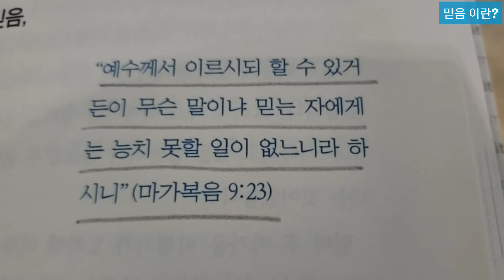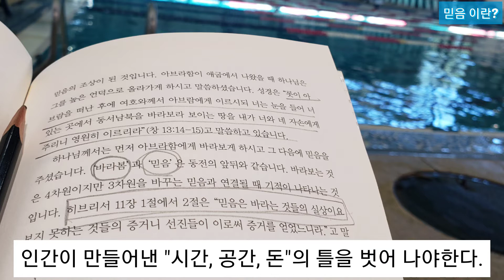믿음(Faith) 이란, 무엇인가?